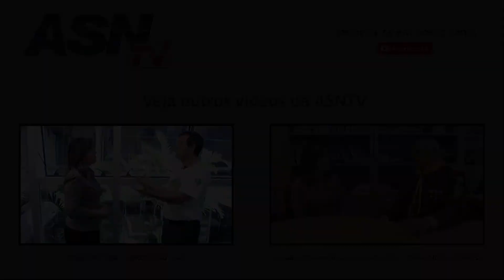Notícias Adventistas - Desafios da família - Pastor Willie Oliver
De que forma a Igreja Adventista tem trabalho para ajudar casais a fortalecer seu casamento? E em relação aos jovens? Como tem colaborado para que tenham sabedoria ao dar um passo em relação ao matrimônio e evitem problemas como o divórcio? Nesta entrevista, o pastor Willie Oliver, diretor mundial do Ministério da Família, responde estes e outros assuntos.